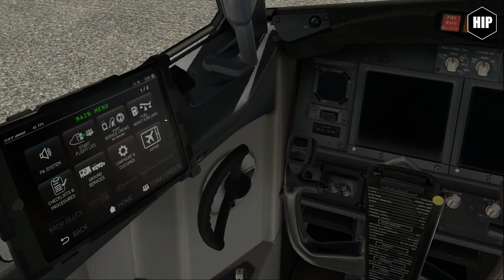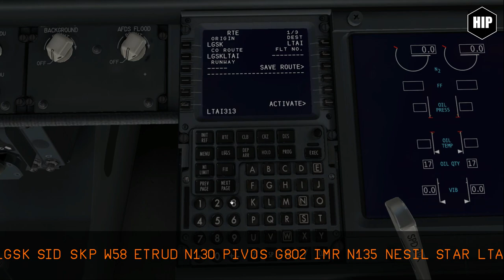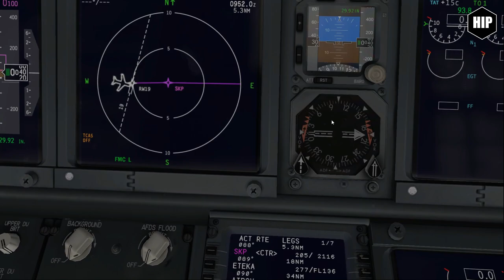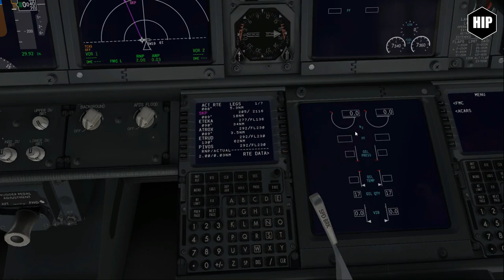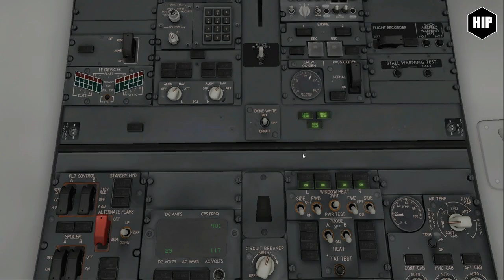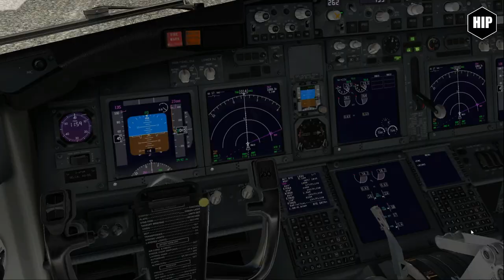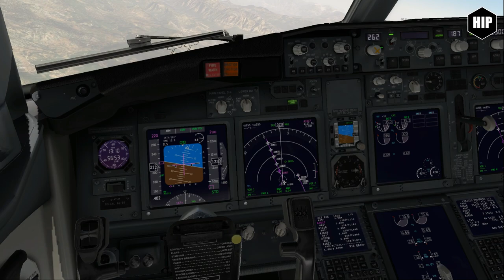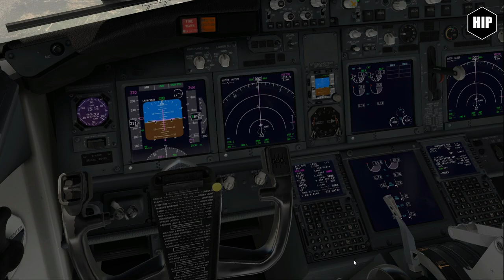Skiathos to Antalya Xplane 11 737 Zibo Tui airlines Ivao online (Romanian) RO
Un zbor de doua avioane din Skiathos spre Antalya si Samos cu invitatul nostru Sergiu.

A two airplanes flight online from Skiathos to Antalya and Samos with our guest Sergiu. Our first test to record online flights.

X-Plane is a flight simulator produced by Laminar Research. X-Plane can be used professionally with the correct license, or used personally. A personal use desktop version is available for macOS, Windows, and Linux, while a mobile version is available for Android, iOS, and webOS. X-Plane is packaged with several commercial, military, and other aircraft, as well as basic global scenery which covers most of the Earth. X-Plane also ships with other software to build and customize aircraft and scenery. X-Plane also has a plugin architecture that allows users to create their own modules, extending the functionality of the software by letting users create their own worlds or replicas of places on Earth. This is further enhanced by the Scenery Gateway which allows users to share airports with other users and eventually the airports are included by default in the base product.

On November 25, 2016, Laminar Research released the first public beta of X-Plane 11 to the general public.A second public beta was released on December 6, 2016, which fixed some major bugs.The official release of X-Plane 11 was on March 30, 2017.